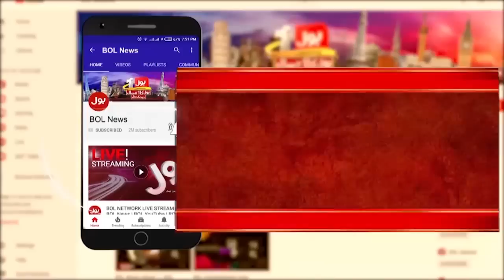Shahbaz Gill Sent For Physical Remand | Shahbaz Gill Arrest| Islamabad Court Decision |Breaking News